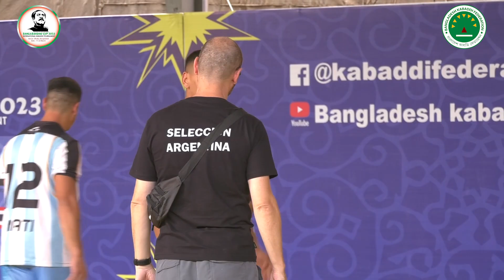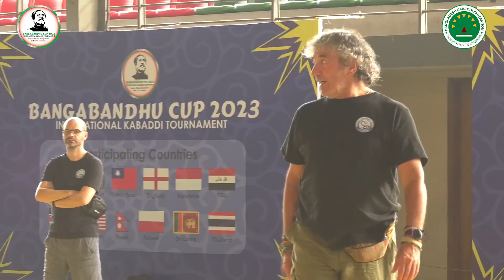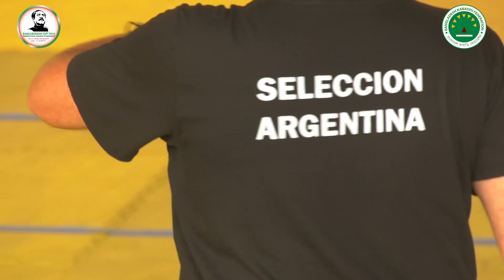ARGENTINA kabaddi team day 1 practice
Catch all the LIVE action of 3rd edition of the "Bangabandhu Cup 2023 International Kabaddi Tournament" from 13 to 21 March 2023.